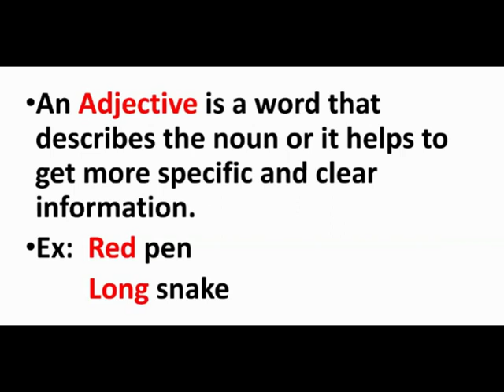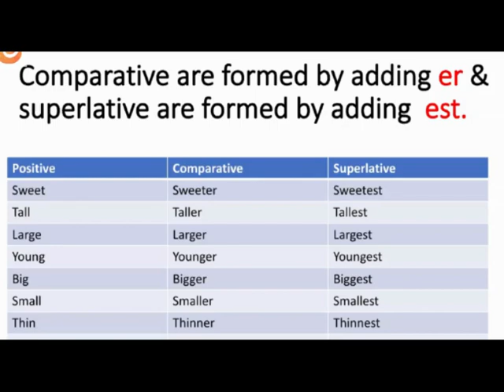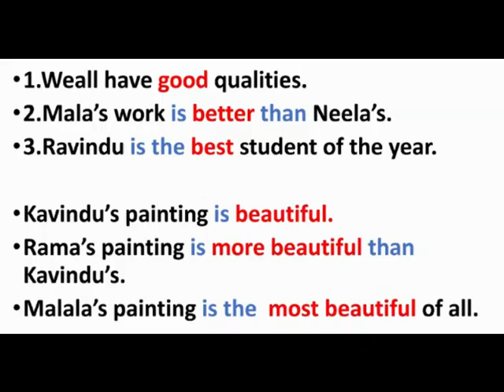Asoka Vidyalaya English Lesson - Adjectives Grade 8 by Ms.Samanthi Athuldoraarachchi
Asoka Vidyalaya English Lesson - Adjectives Grade 8 by Ms.Samanthi Athuldoraarachchi. Screens from Zoom Meeting held 10/05/2020